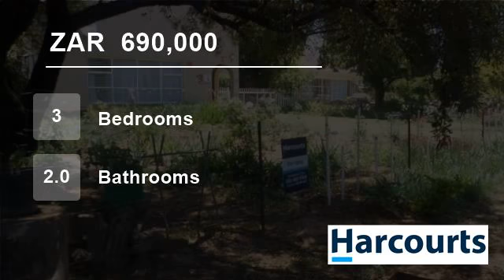3 Bedroom House For Sale in Ventersdorp, North West, South Africa for ZAR 690,000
Web Ref. NWR55858 : Very neat house in Ventersdorp. This property offers 3 bedrooms and two bathrooms. lounge and dining room. The garage and take four cars. Very neat garden and a big stoop for entertainment. Situated in Bo-dorp, walking distance to schools.